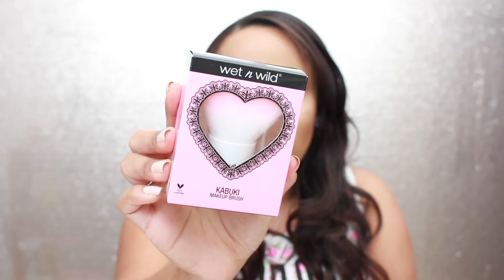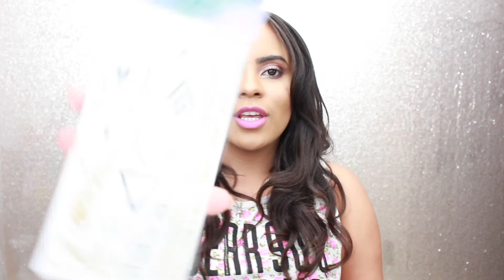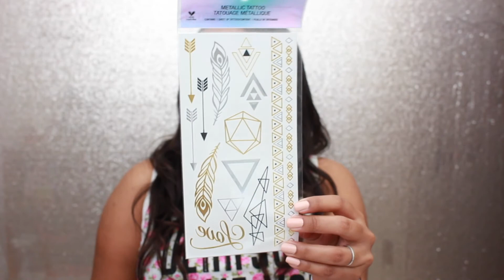Compras en Wet n Wild | Nueva linea Photofocus, Colección Unicornio & mucho más!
Hola chicas!! Hoy les comparto los productos de Wet n Wild que compré recientemente; Les comparto muchos productos de su nueva linea Photofocus y la colección unicornio!! :)

No olviden VER EN HD!!

♡ Chatea Conmigo! ♡

♡ Productos Que Estoy Usando ♡
-Rostro: Wet n Wild photo focus foundation (Caramel) + photofocus concealer (Medium Tawny)
-Ojos: Wet n wild AU Naturel eyeshadow palette (Nude Awakening)
-Labios: Wet n Wild Megalast lip color (Mauve Outta Here)

♡ Espero que visiten mi canal pronto!! ♡